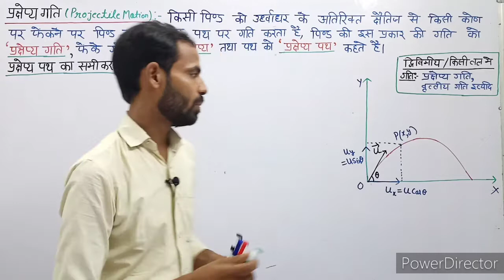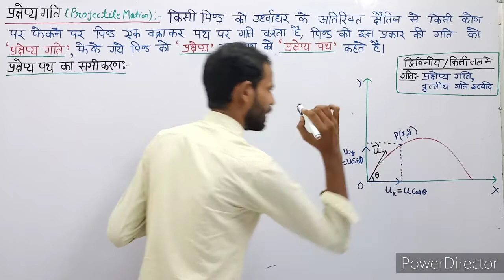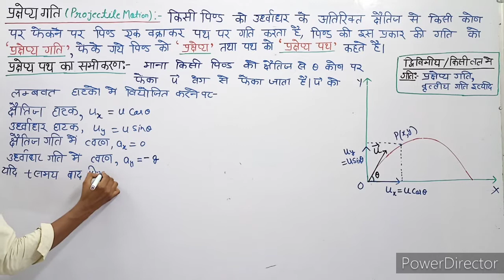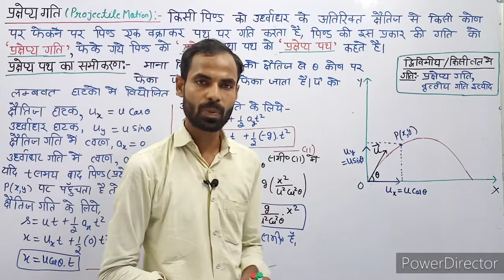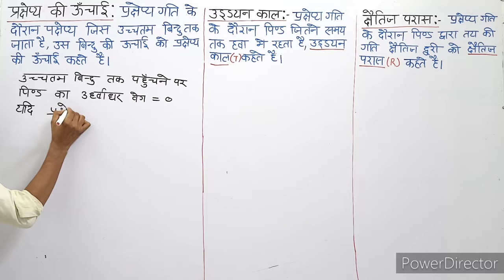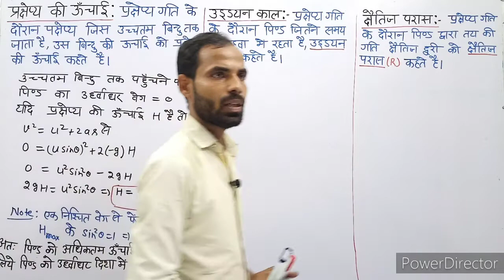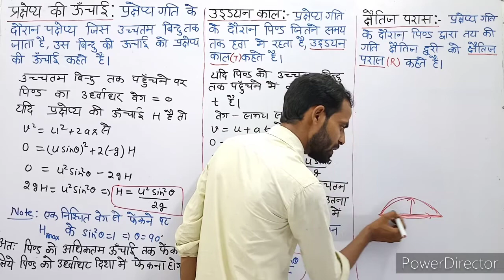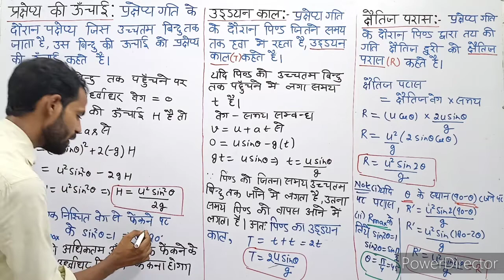Class : 11 Physics द्विविमीय गति : 01 (प्रक्षेप्य गति)